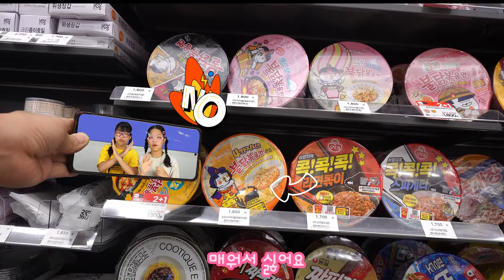스마트폰에서 음식이 나온다구??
스마트폰에서 음식이 나온다면 얼마나 좋을까?
오늘도 즐거운
쌍둥이 루지의 상상의 세계로 함께 고고~

Wouldn't it be nice if food was served from your smartphone?
happy today
Let's go together to the world of imagination of the twins Roozi~

Bukankah menyenangkan jika makanan disajikan dari smartphone Anda?
senang hari ini
Ayo pergi bersama ke dunia imajinasi si kembar Roozi~

คงจะดีไม่น้อยหากเสิร์ฟอาหารจากสมาร์ทโฟนของคุณ
มีความสุขในวันนี้
ไปสู่โลกแห่งจินตนาการของแฝด Roozi กันเถอะ~

Sẽ thật tuyệt nếu thức ăn được phục vụ từ điện thoại thông minh của bạn phải không?
hôm nay vui vẻ
Hãy cùng nhau đến với thế giới tưởng tượng của cặp song sinh Roozi~